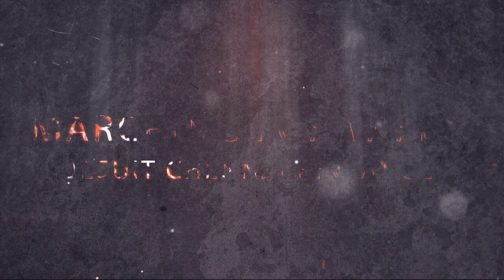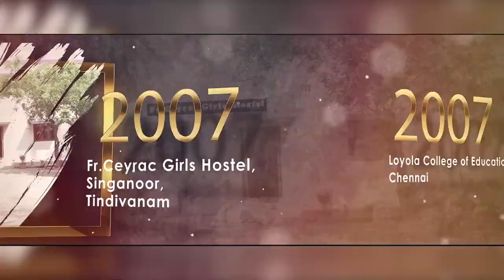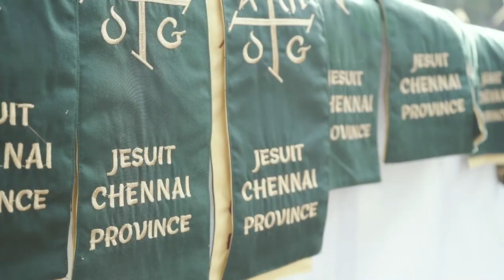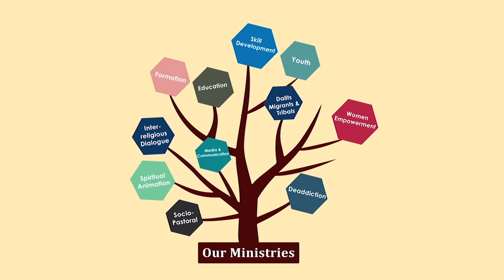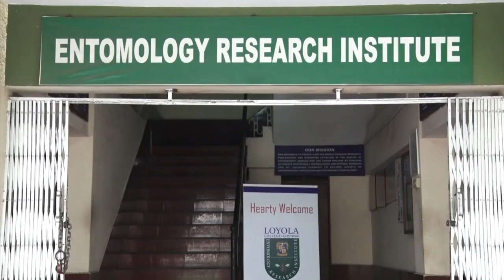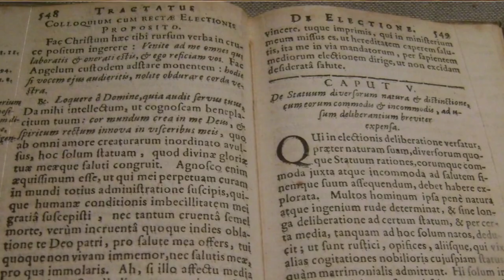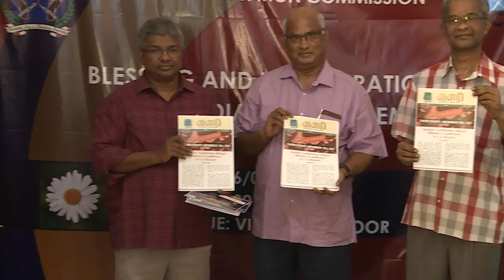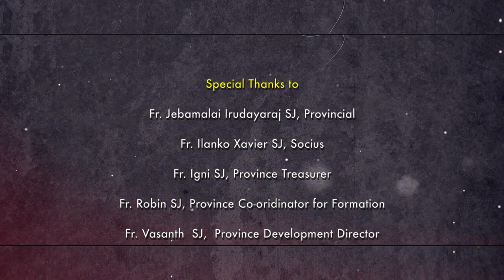Jesuit Chennai Province Documentary Film Chennai Jesuits Mission